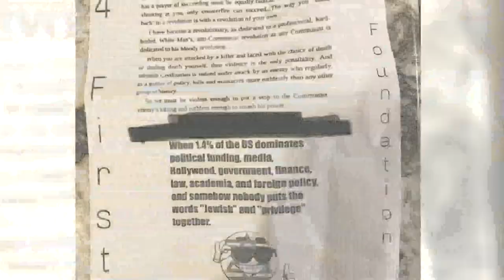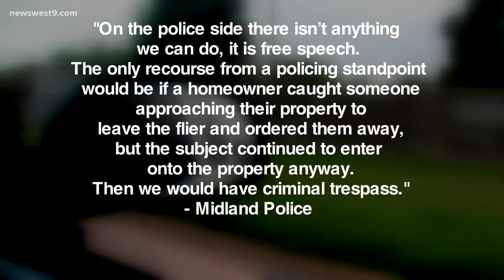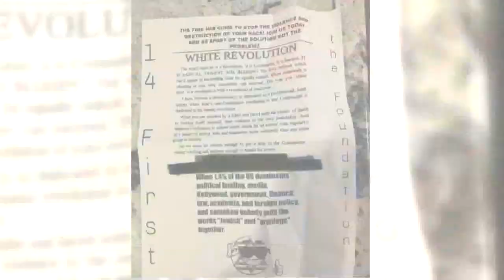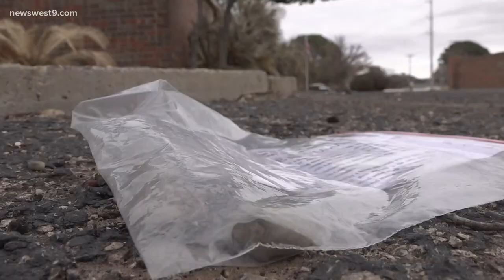Racist 'white revolution' flyer found all across West Texas city